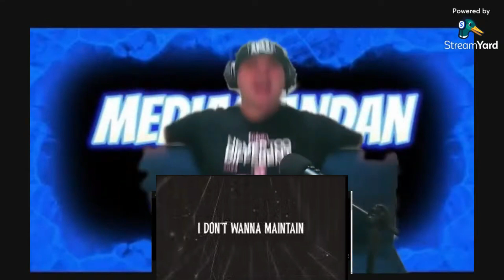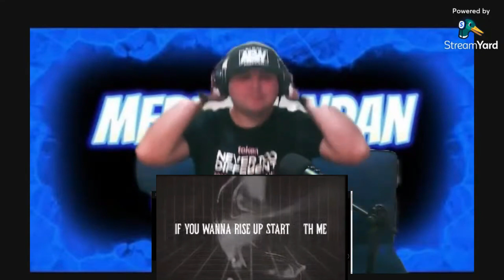Thousand Foot Krutch feat. New Medicine "Down" REACTION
My Reaction to Thousand Foot Krutch feat. New Medicine “Down"